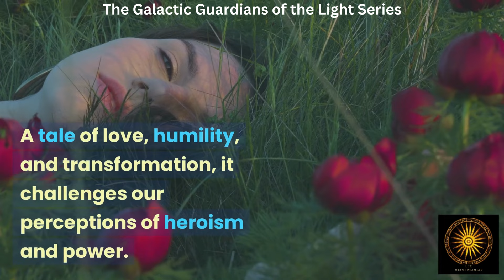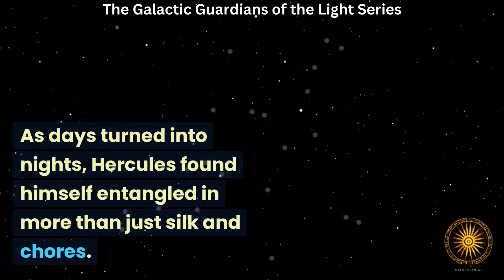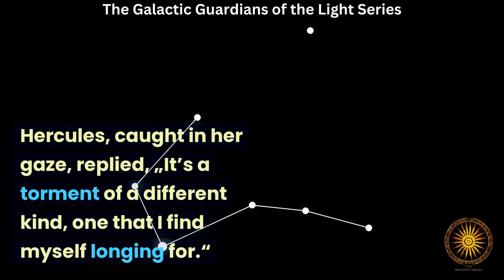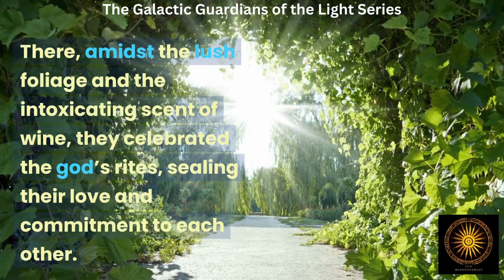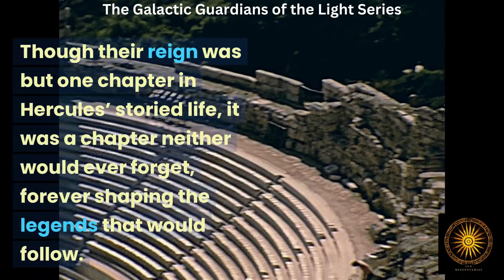Seductive Secrets: Hercules & Omphale’s Forbidden Love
🎭 In a twist of fate, Hercules, the epitome of strength and heroism, becomes a slave to Queen Omphale of Lydia.
Bound by divine decree, Hercules swaps his lion's skin and club for a spindle and women's attire. Journey with us through a tale that challenges our understanding of power, love, and destiny.

🌿 The untold backstory of Hercules and Omphale's intriguing encounter.
🔮 The pivotal role of the Delphic Oracle in sealing their fate.
💘 The palpable tension and unspoken desires between a Queen and her unique slave.
🍇 A Dionysian ritual that forever alters the course of their lives.
💍 The transformative power of love in its most unconventional form.